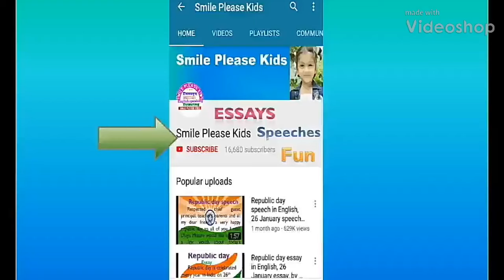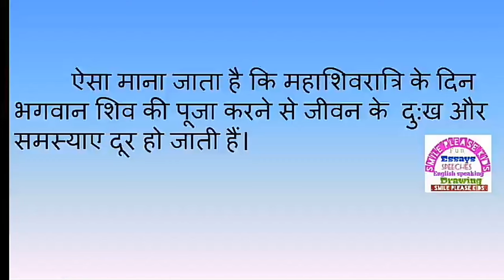Mahashivratri essay in Hindi, Mahashivratri nibandh by Smile Please World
Mahashivratri essay in Hindi